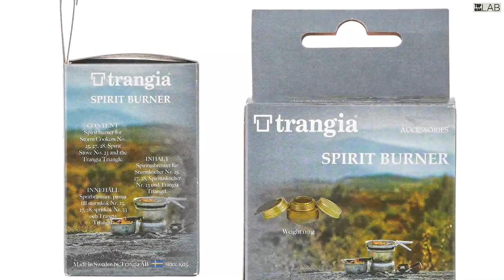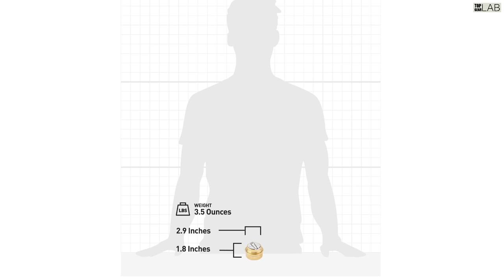TOP 5 Best Alcohol Stove 2023 Buying Guide - Best Alcohol Stove for Outdoor 2023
Alcohol Stove: Hey guys, in this video, we’re going to review the pros and cons of the top 5 best Alcohol Stove for sale right now.

5️⃣ REDCAMP Mini Alcohol Stove

4️⃣ Solo Stove Alcohol Burner

3️⃣ TOM SHOO Stove

2️⃣ Trangia Spirit Burner

1️⃣ Esbit 5-Piece Lightweight Cooking Set

Alcohol Stoves are exceptionally useful products for any backpacker, hiker, camper, or outdoor enthusiast looking for a reliable and efficient way to heat water and food while out in the wilderness. When buying an Alcohol Stove, there are a few things to consider; quality, reliability, ease of use, and features. So watch this video to find one suited to your needs.

In today’s video, we are going to look at the top five best Alcohol Stove available on the market today. We have made this list based on our own opinion, research, and customer reviews. We have considered their quality, features, and values when narrowing down the best choices possible. If you want more information and updated pricing on the products mentioned, be sure to check the links above.

Some of the footage used in this video is not original content produced by Top Gear Lab. Portions of stock footage of products were gathered from multiple sources including, manufactures, fellow creators, and various other sources.

Not being sponsored allows us to keep our opinions and provide product reviews without bias. From the millions of products, We pick the ones personally have tested and have been highly impressed which We’ll then recommend. This is how we feed our family by making honest and useful reviews so that you can make informed buying decisions. We appreciate your support.